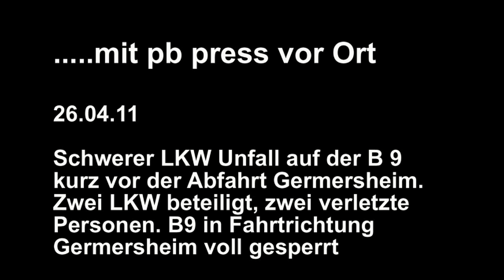Schwerer LKW Unfall auf der B9 kurz vor Abfahrt Germersheim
Schwerer LKW Unfall auf der B 9 kurz vor der Abfahrt Germersheim. Zwei LKW beteiligt, zwei verletzte Personen. B9 in Fahrtrichtung Germersheim voll gesperrt